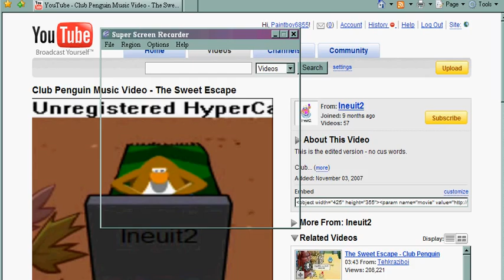Sweat escape clubpenguin by Paintboy6855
paintboy paintboy paintboy paintboy paintboy paintboy paintboy paintboy paintboy paintboy paintboy paintboy paintboy paintboy paintboy paintboy